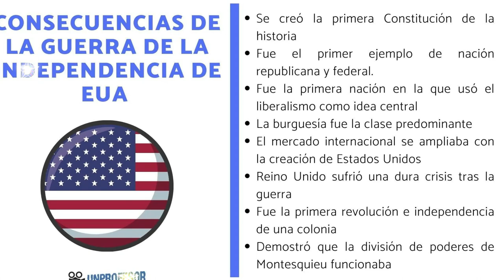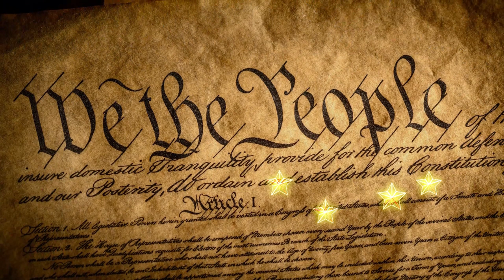🚨🚨SALUDO PATRIOTICO TRUMP PRESIDENTE 2024